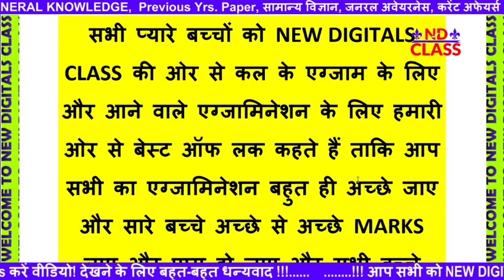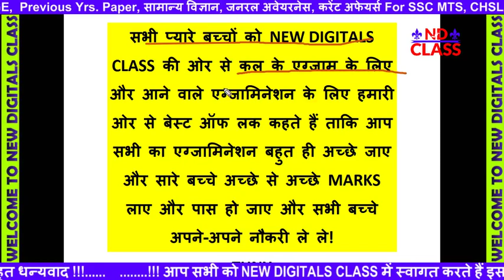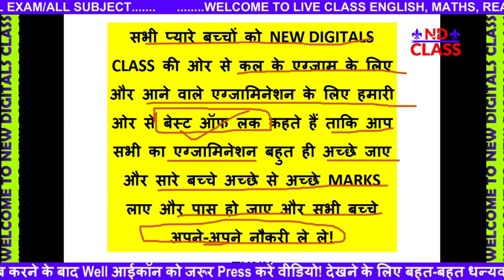आ गया महत्वपूर्ण सूचना! SSC MTS की ओर से कल के परीक्षा के लिए महत्वपूर्ण सूचना! IMPORTANT NOTICE